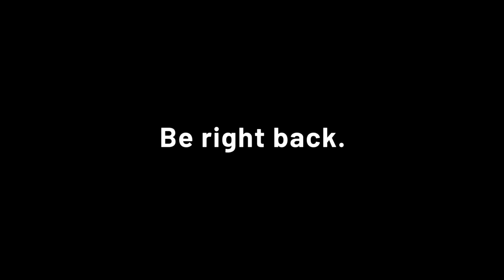💪Farming Simulator 19 /💪 12 rész💪